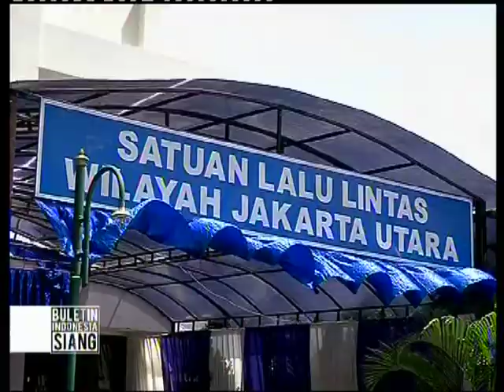Meski masih dirawat di RS, pengemudi Vios maut berstatus tahanan polisi - BIS 11/01